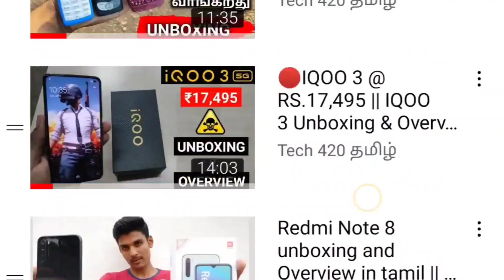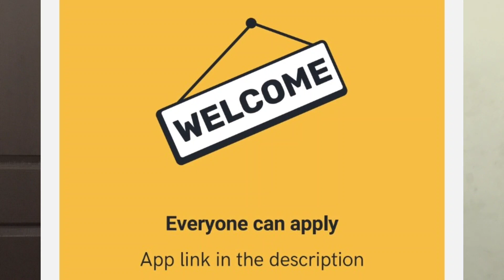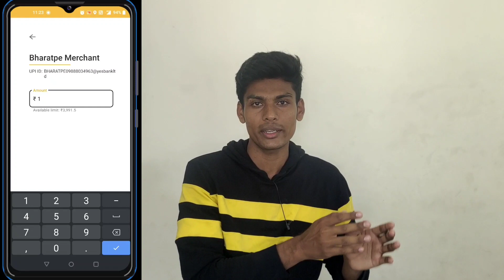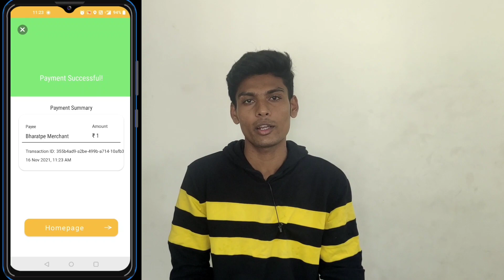How to buy phone on EMI - Credit Card இல்லனாலும் வாங்க முடியும்🙃 எப்படி❓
* Self-employed and business owners welcome

* Split what you buy into 4 EMIs.

* Zero-interest EMIs, only fixed monthly fee (on usage or EMI period)

* 100% online application, instant approval

* Simple documentation - only PAN and Aadhaar numbers required